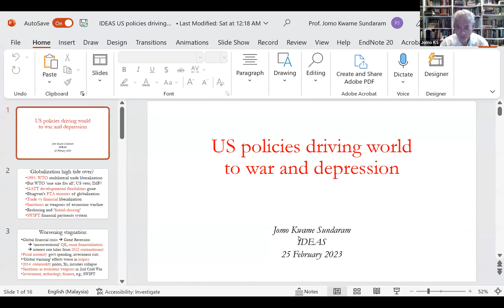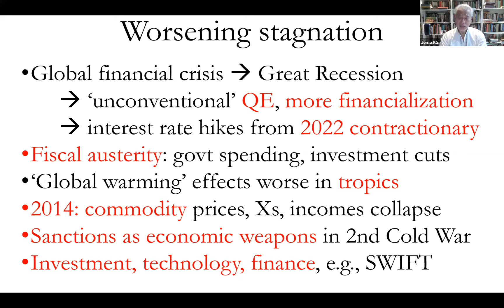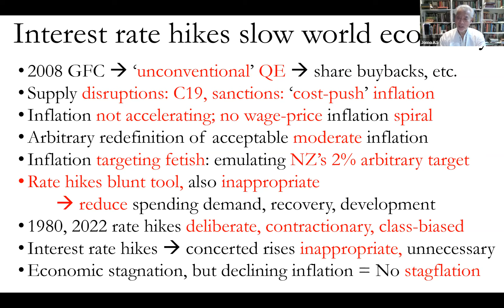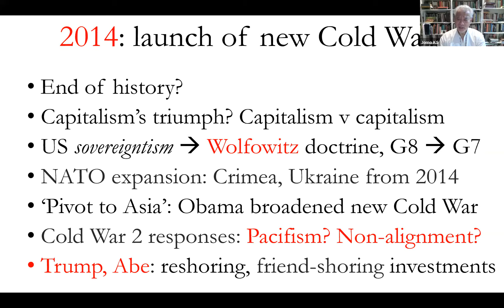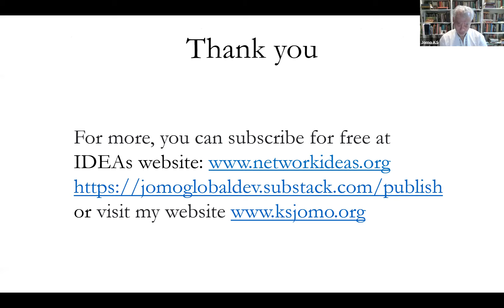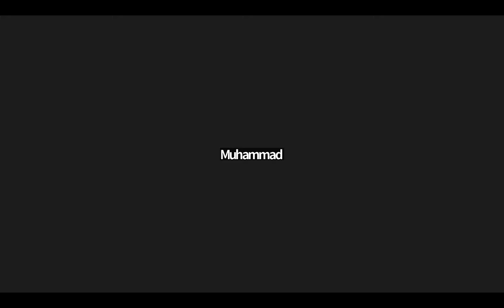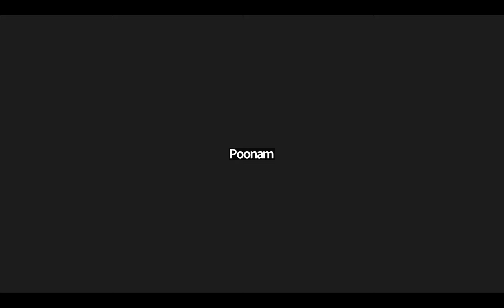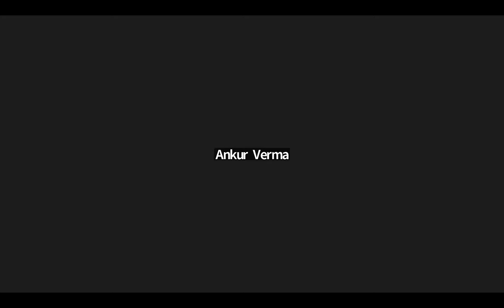IDEAs Special Public Lecture by Prof. Jomo Kwame Sundaram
Lecture Title: US policies driving the world towards War and Depression